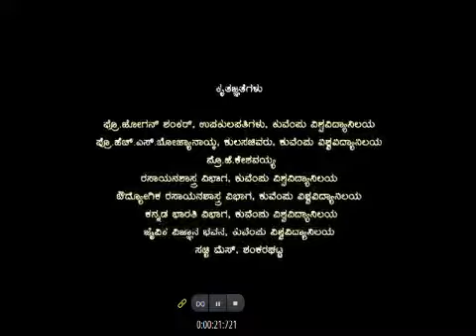Mask (Short Movie - Kannada)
Title teaser